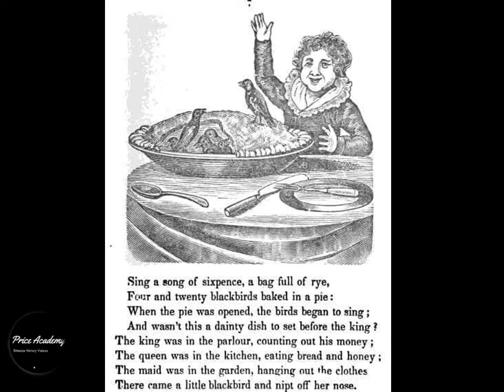TUDOR ROYALS: Who was Henry VII? Watch this: The ORIGINAL FOUNDER of the Tudor DYNASTY!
This bite size Tudor Royal  video looks at the life of Henry VII, the original founder of the Tudor Dynasty; King of England and the victor at the battle of Bosworth. Henry married Elizabeth of York and had four children with her, including Henry VIII. Henry VII had some serious challenges to his reign by pretenders to the throne such as Lambert Simnel and Perkin Warbeck. He was well known for increasing the royal treasury and his frugal ways. Watch this video to learn more on Henry VII and his reign!